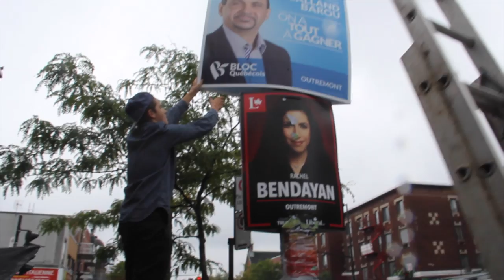Roger Galland-Barou candidat pour le Bloc Québecois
Roger Galland-Barou est candidat pour le Bloc Québécois dans Outremont, pour les élections fédérales du 19 octobre.